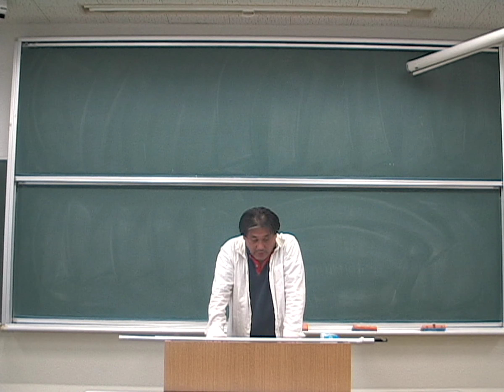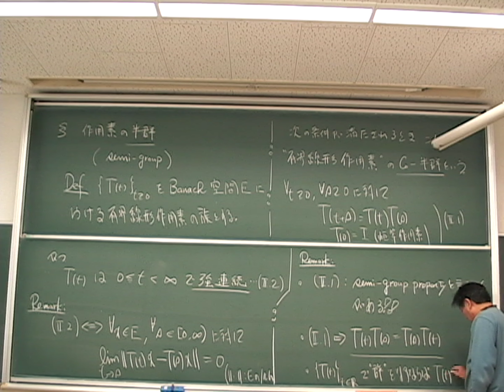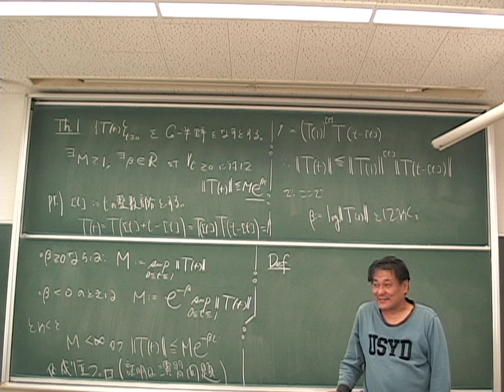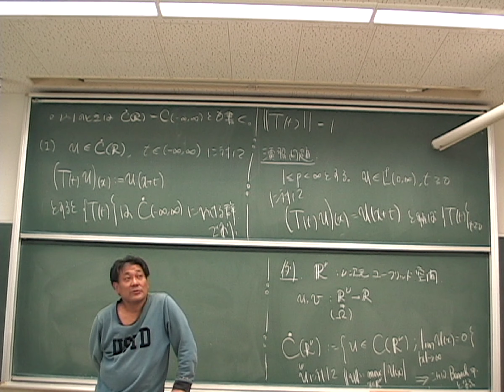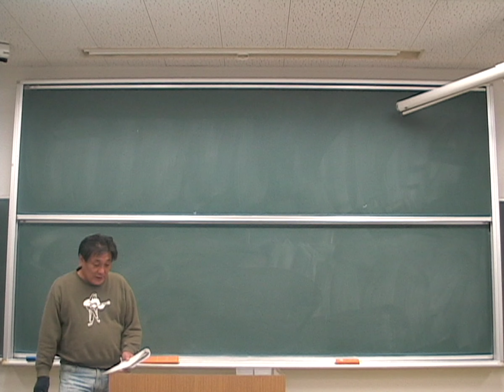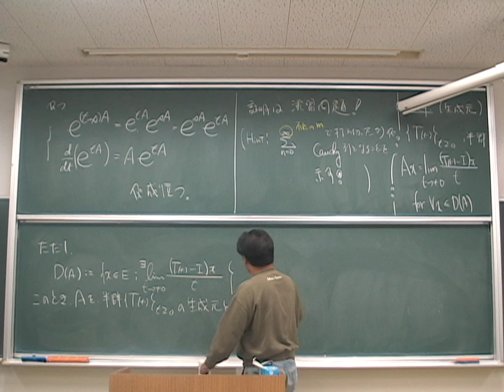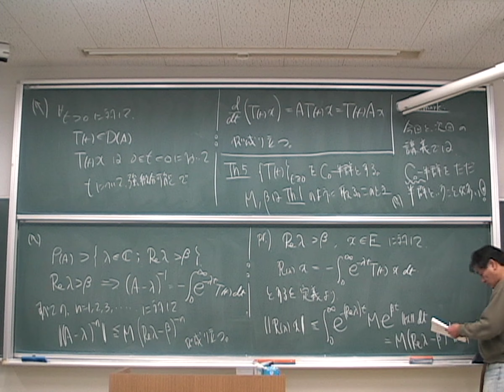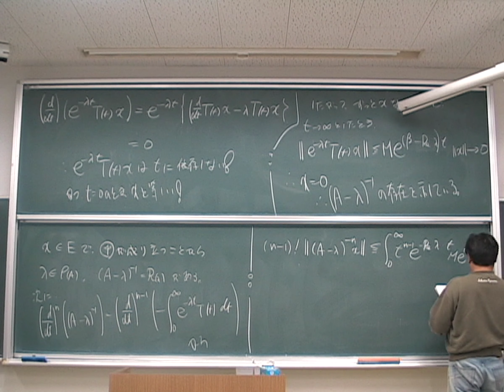３回目（4ターム）です。Hille-Yoshida の定理を、今回と次回の２回で概観します。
”散逸構造を持つ非線形偏微分方程式論（発展方程式論ベース）”の土台を作って行きます。そのための最初の準備をします。3、4回は、準備的になるかもしれません。3タームの全シリーズで扱わなかった「解析半群」「セクトリアル作用素」などにも触れて行く予定で、散逸構造を持つ非線形偏微分方程式論への応用例もいくつかやろうと思います。

相変わらず、一人で、全てやっております故、グズですが、よろしくお願いします。

別に、フォーマルにしっかりとした講義や教科書を勉強しつつ、このような講義も聞いてくれると良いなと思っています。

Hille-Yoshida の定理を、今回と次回の２回で概観します。